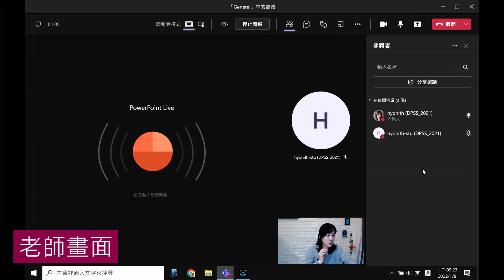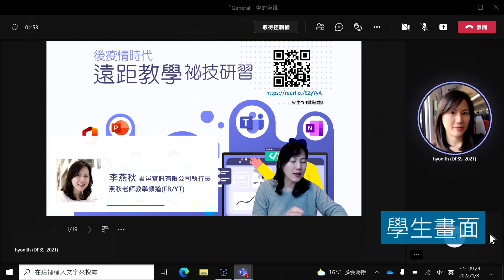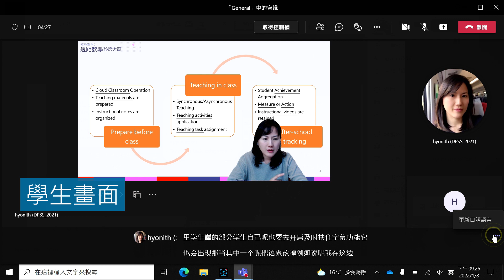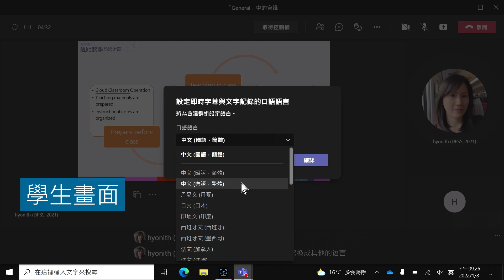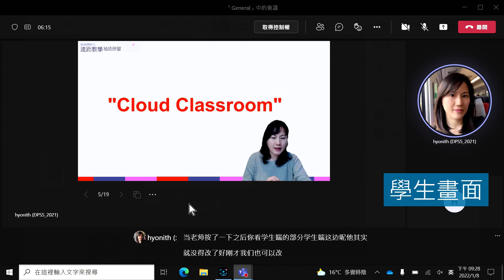Teams會議新功能-PowerPoint Live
Teams會議/教學時播放簡報~
講師去背/禁止學生瀏覽簡報/即時字幕/簡報即時翻譯
想要多了解Teams的新功能嗎?
燕秋老師於1/11及1/19有開授免費的實體課程
歡迎參加~~

🔸開啟教學新視野-遠距/實體教學應用研習
(限定敎師身份/實體課程)
後疫情時代，教學不再僅限於實體環境，如何善用資訊科技軟、硬體的搭配，實現不論是遠距或實體教學，都可以無縫接軌且同時達到跨越時空距離，仍能不間斷教與學的目的。
由燕秋老師主講如何應用Microsoft雲端服務於教學中，有興趣的新北市K12國中小老師們千萬不要錯過這個機會。
🔸教師專場
場次一 --- 2022/01/11(二)  09:00~12:00 台北喜來登大飯店
場次二 --- 2022/01/11(二) 13:30~16:30  台北喜來登大飯店
場次三 --- 2022/01/19(三)  09:00~12:00 台北新板希爾頓酒店
🔸報名連結